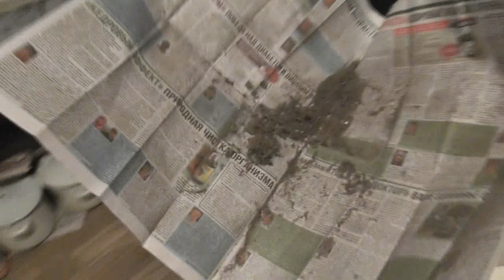Утро, уборка, пояснения по ходу действия из прошлых историй. 04.12. 2017